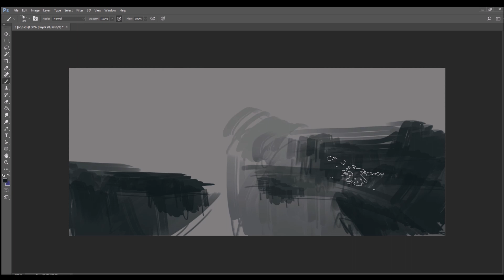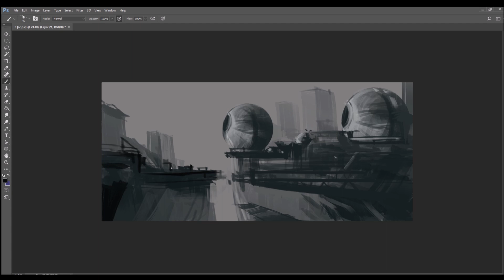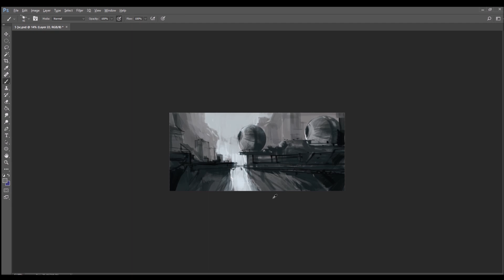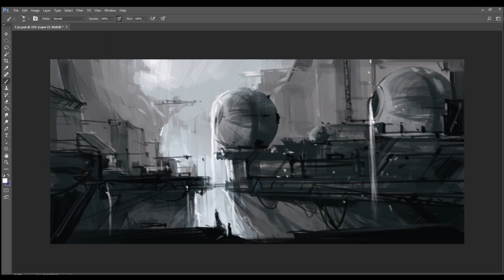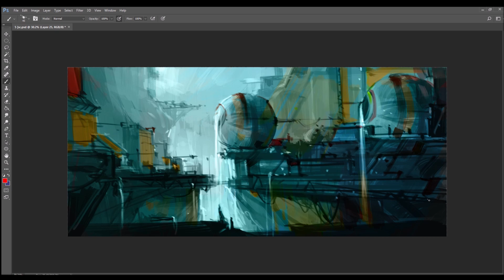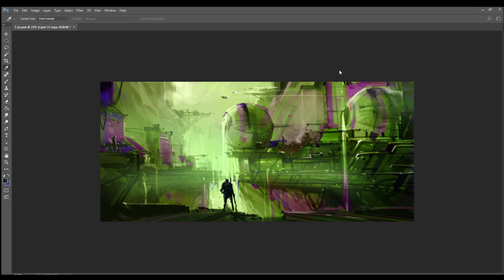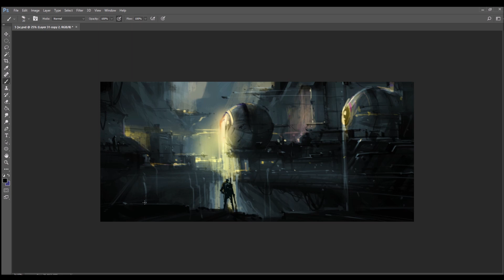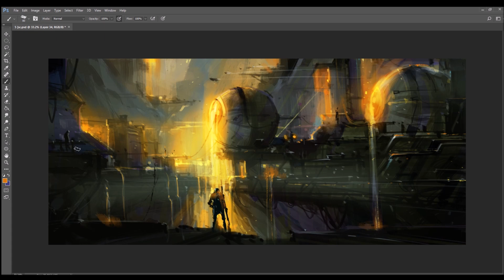GREYSCALE Concept Art To COLOR Process , Station concept art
Sketch linework ,Grey scale  art
 Block in Values ,Adding shadows
​​ Colour
​​​ Additional details
 Final image